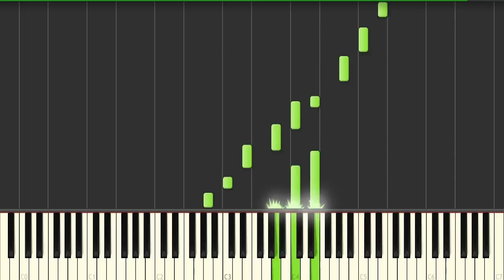Mahoutsukai no Yome ED - Wa -cycle- (Piano Tutorial) [Synthesia]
Received one or two requests to make a Synthesia tutorial of this piece, so here it is. Hopefully it'll come in use.

Oh, also I just finished watching episode 3. So many feels. ;_; This is already becoming one of my favourite anime of the season.

Source: Mahoutsukai no Yome
Singer: Hana Itoki
Song: Wa -cycle- (環-cycle-)
Arr: Alca Animusic on Piano